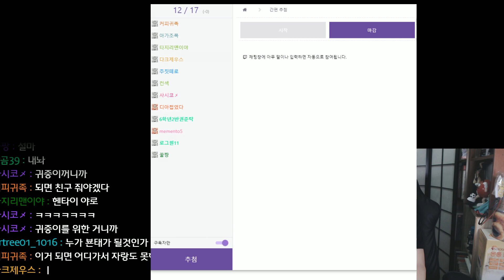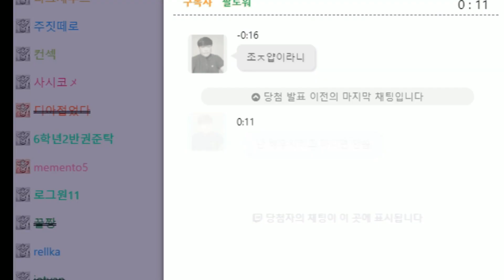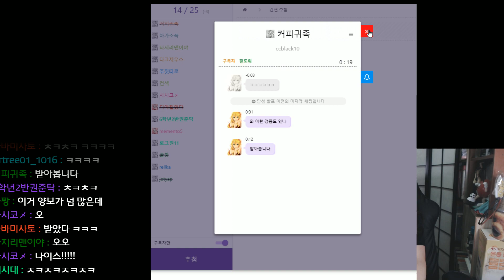[SandBag TV][토크] 180925 크고 아름다운 텐x! 영광의 당첨자는 누구??